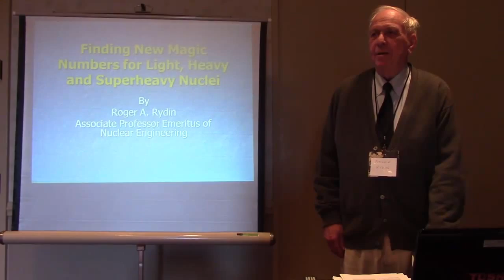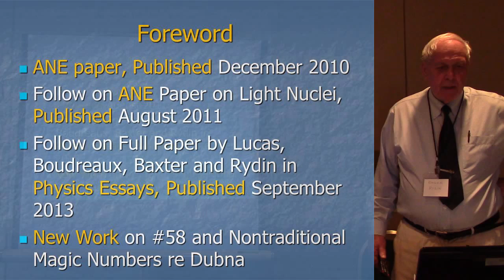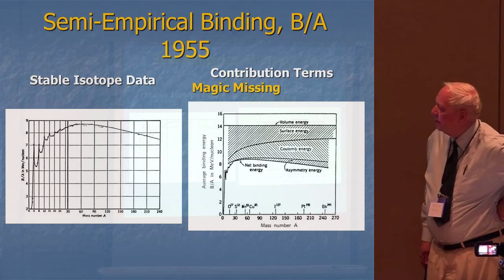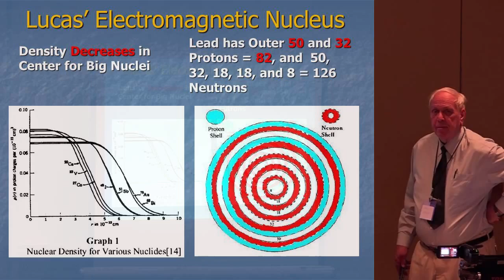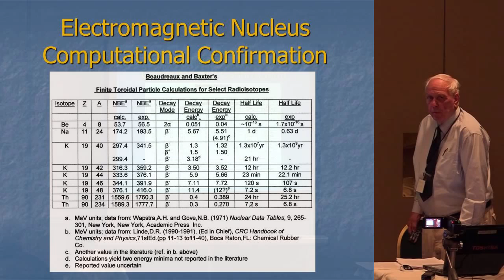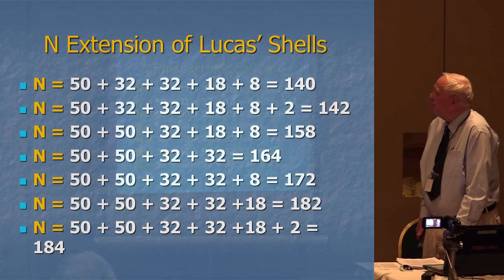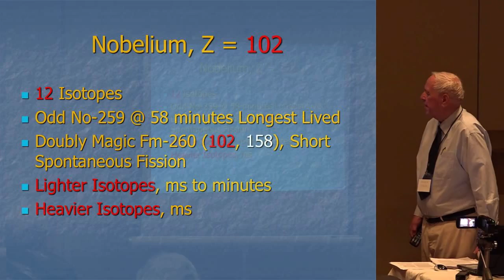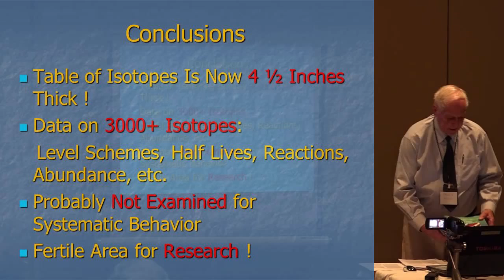Roger Rydin - Magic Numbers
Finding New Magic Numbers for Light, Heavy and Superheavy Nuclei.

For the first time, the pattern of all the magic number closed nucleon-shells is accurately predicted based on the shell pattern 2, 8, 18, 18, 32 and 50, and many new magic numbers have been found. These magic numbers correspond to stable or long lived isotopes, and to the range of existing isotopes. The new magic number 58 explains the double hump fission product distribution almost exactly.

By Roger A. Rydin, Emeritus, University of Virginia